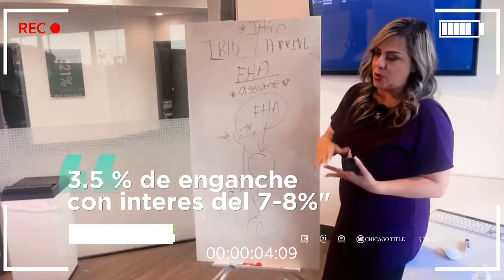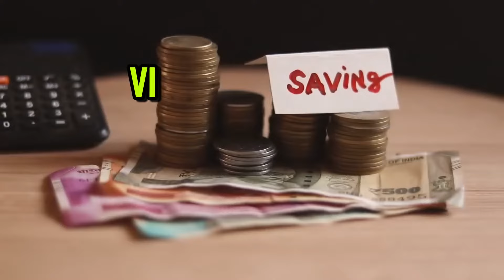En los 49 Estados: Casa con ITIN y Enganche Bajo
Muchos creen que al comprar una casa con ITIN, deben poner un enganche del 15-20% y enfrentarse a intereses muy elevados, lo cual es común. Sin embargo, hoy en día existen programas mucho más accesibles para quienes tienen ITIN, con intereses tan bajos como 6-8% y con opciones de enganche desde el 3-5%, cubriendo también los gastos de cierre.

Es importante considerar una segunda opinión si un banco te ofrece condiciones poco favorables. Trabajamos con instituciones que ofrecen mejores opciones en los 49 estados de EE. UU., ayudando a familias a lograr el sueño de comprar su casa con mejores términos.

Por favor, si desea que nos pongamos en contacto con usted, proporcione sus datos en el siguiente formulario o llámenos al número 📞 . Le ofrecemos asesoramiento SIN COSTO y estamos disponibles para atenderlo los 7 días de la semana.

Estamos Ubicado en: Sahara Courtyard
Dirección: 1785 E Sahara Ave 345, Las Vegas, NV 89104, Estados Unidos

El equipo de Nora Aguirre Team, te lleva de la mano y te guía a través del proceso de compra de tu primera casa para que puedas construir tu patrimonio. Son más de 18 años de experiencia, ayudando a miles de personas a transformar sus vidas.  No te pierdas ningún video, transmisiones en directo, pódcast, y comprueba todo lo que el sector de bienes raíces tiene para ofrecerte.

Listado de documentos para aplicar a la compra de Casa con ITIN.

¡Descubre todo lo que necesitas saber para comprar una casa con ITIN en estos videos! Haz clic en el siguiente enlace

¿Quieres saber todo sobre cómo comprar una casa como ciudadano o con seguro social?  incluyendo programas, tasas de interés y requisitos!  haz clic en el siguiente enlace:

Cualquier inquietud respecto a este tema. No dudes en comentar, o ponerte en contacto con nosotros.

Te asesoramos SIN COSTO,  ATENDEMOS 7 días a la semana

Nora Aguirre with C21 Americana S.0064453